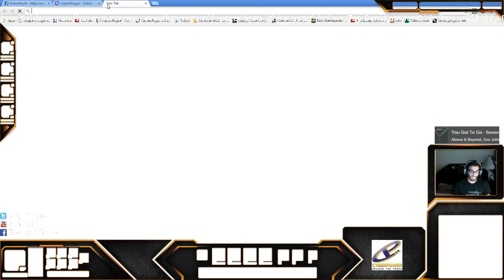Jungle Lee Sin (Dorans Start) Full Game.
Inspired by the great Bengi.